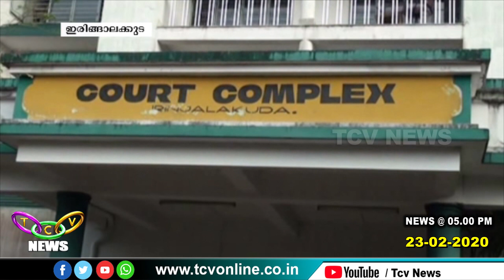TCV NEWS @ 05.00 PM (23-02-2020)